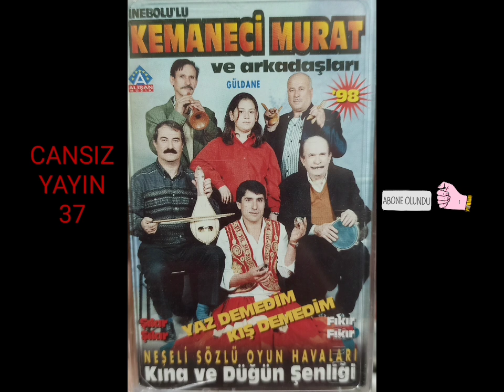Kemaneci Murat ve Arkadaşları 1998 - Huriyem ( Nette İlk )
Kemaneci Murat ve Arkadaşları 1998 Albümü

- Altın dişli Karam
- Kapısına Kul Oldum
- Tombul Tombul
- Çiçekten Harman Olmaz
- Kardeşlik Türküsü
- Pınara Gelki Görem
- Ala Gürgenin Dalı
- Sen Olmayınca
- Yaz Demedim Kış Demedim
- Sarı Yazma
➡️ Huriyem
- Bir Sigara İç Oğlan